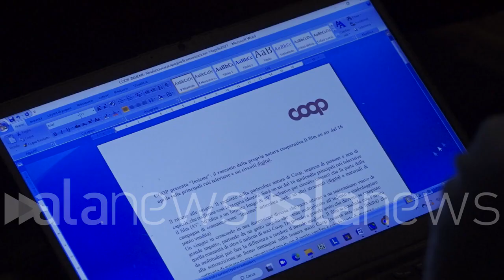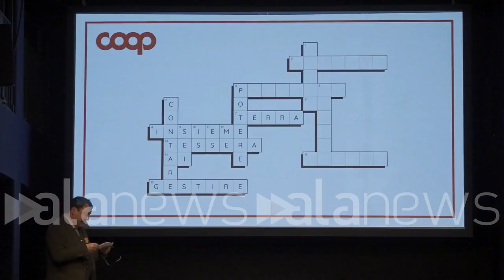Coop si racconta in un film, è 'ritorno alle origini'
On air dal 16 aprile campagna 'insieme' firmata I'm not a robot

 (Milano). Coop si racconta in un film, è 'ritorno alle origini'
On air dal 16 aprile campagna 'insieme' firmata I'm not a robot (Riccardo Fani/alanews)

un piccolo gesto che si è compiuto da moltitudini può fare la differenza è questo il messaggio è scelto da Coop per raccontarsi in un film che ha il sapore di un ritorno alle origini la nuova campagna identitaria dal titolo insieme firmata dall'agenzia creativa I'm not a robot on air dal 16 aprile sulle principali reti televisive punta sulla partecipazione ha sempre cercato di essere un po' anche dei messaggi il modo di comunicare un po' particolare avanti Siamo partiti con Gregoretti col tenente Colombo con Woody Allen con la Littizzetto io per arrivare alla campagna sulla Buona spesa che può cambiare il mondo Oggi noi facciamo un ulteriore salto con questa campagna è una campagna di comunicazione ma e soprattutto il completamento di una strategia che abbiamo iniziato tre anni e mezzo fa con una buona spesa può cambiare il mondo che era una Collection mi invito alle persone a scegliere delle cose importanti per sé ma anche importanti per le comunità per l'ambiente per la società questa campagna insieme racconto  della natura dico Noi siamo una bestia è un po' strana siamo Sì un'impresa di distribuzione anche di produzione di prodotti ma anche un movimento di persone di consumatori Chi è la tessera Coop non ha una carta fedeltà è molto di più è una tessera di proprietà della Coop La Coop di quei 6 milioni e mezzo di famiglie che hanno la tessera Coop e quindi si possono anticipare molte attività che facciamo e anche alla governance delle nostre cooperative possono decidere ciò che ci viene fatto in cooperativa Certo è un sistema complesso democratico ma questo è molto importante multiforme Quante multiforme la cooperazione di consumo dalla volontà di contribuire allo sviluppo dei territori di migliorare la qualità della vita delle persone da difendere il potere di acquisto delle persone quanto mai a rischio nei momenti di crisi come quello che stiamo vivendo ma senza dimenticarsi mai  Non possiamo pensare solo alloggi ma tutti insieme dobbiamo pensare al domani a metà dell'opera La rivoluzione sullo scaffale lanciata un anno fa per rinnovare l'offerta del prodotto a marchio a difesa del potere d'acquisto delle famiglie la scelta ma Assunta durante proprio la pandemia di investire molto di più di quanto avevamo già fatto in quantità rilevante sul prodotto a marchio deriva dalla necessità di mettere a disposizione delle famiglie dei prodotti di contenuti valoriali importanti sicurezza sostenibilità e rispetto per i lavoratori a un prezzo giusto perché in Coop Siamo fortemente convinti che l'attenzione all'ambiente al futuro e ai diritti non debba essere appannaggio solo di si può spendere ma sia necessario in una maniera tale con un prezzo accessibile anche per chi ha maggiori problemi di Red i nostri valori fondanti c'è quello di difendere le persone dipende le come singole persone quindi di te  potere d'acquisto ma al tempo stesso anche di fare qualcosa per fare migliore il mercato la società e quindi i nostri valori sono connessi a questa fase noi per esempio siamo molto convinti che in questo momento Sei importantissimo offrire un cibo buono sicuro accessibile accessibile a tutti è quella tutti che fa la differenza c'è metà delle ormai purtroppo delle famiglie italiane che ha difficoltà economiche questa crisi anche mutazione è un istruzione diciamo così recessiva è negativa Che va contro Soprattutto la parte più debole aiutare la parte più debole senza però rinunciare a quella fondamentale non bisogna standardizzare verso il basso i nostri consumi